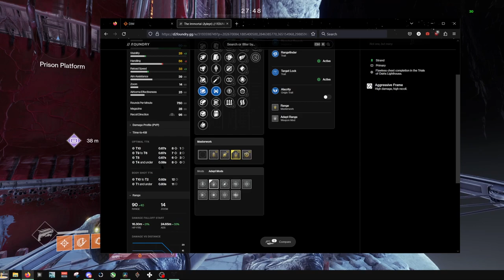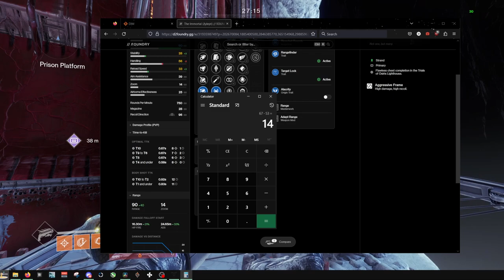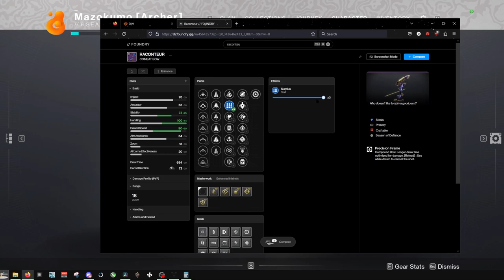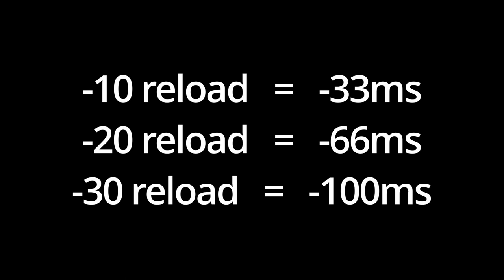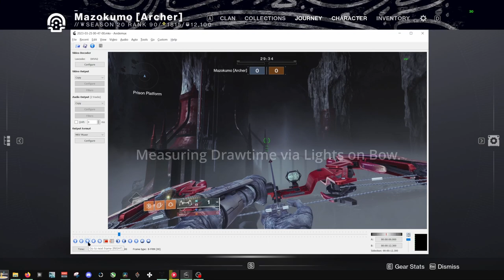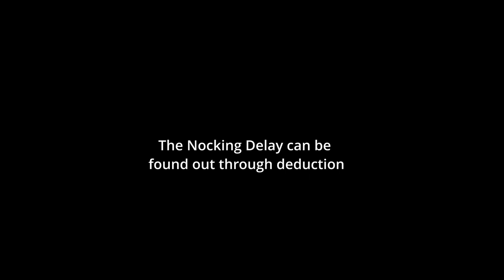Measuring Bows Optimal TTK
I forgot to mention that we found out 10 reload is 33ms thanks to reload masterwork and compact arrowshaft giving 10 reload / 33ms each.

Also most bows come with 40 reload at base. the base reload on any bow is 633ms. Impulse amplifier reduces 133ms, reaching the cap of 500ms immediately. It would probably help even more if the reload wasn't capped.

Thirdly, drawtime displayed in-game as 576ms isn't correct, since as you could already tell we found out there is nearly a drawtime masterwork difference, making 576 have a real time 533ms drawtime. Lightweight bows drop even further at 466ms instead of 500.

If you attempt these tests yourself, make sure to make things easy for yourself and test 30fps footage to count in threes, (33, 66, 99) do multiple tests to eliminate human error.

This video shows how to easily and efficiently measure the Time to Kill times on a bow, be it Reload or Drawtime, as well as my thought process and explanation of what should be considered TTK on a bow.

0:00 Intro
0:16 TTK starts with Reload
0:30 Philosophy
1:53 Measuring Guide, Reload and Drawtime
3:11 a Reload Cap
3:45 the Delay
4:55 Measuring TTK in Real Time

Mazokumo - YUMI